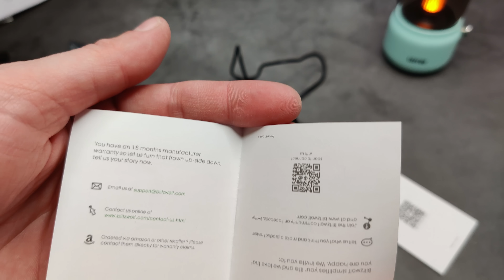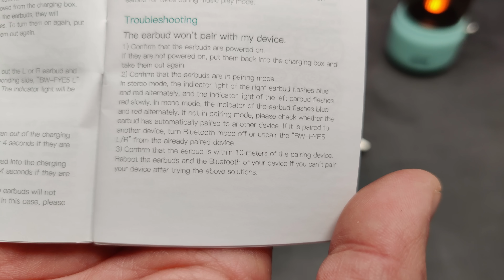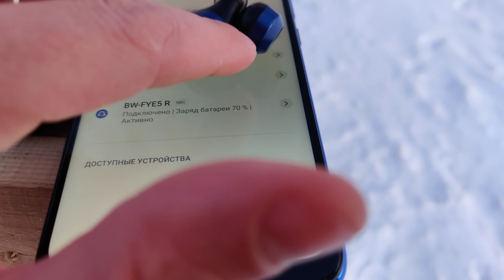БОМБА ИЛИ ШЛАК ?🚀 БЕСПРОВОДНЫЕ НАУШНИКИ BlitzWolf BW FYE5👍